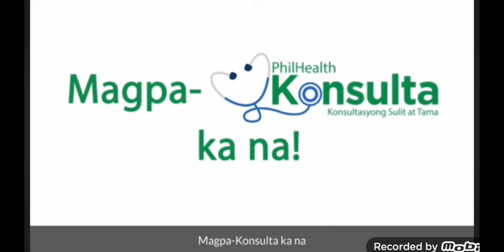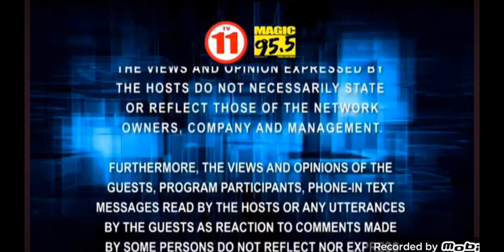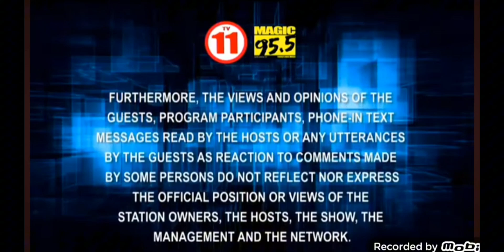DATELINE TELERADYO AFTERNOON EDITION JUNE 06 2024 GBPITV-11 Channel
LIVE AT DATELINE TELERADYO SA GBPITV-11 TV 5 MANILA STATION MAGIC 95.5 FM SKY CABLE CHANNEL AND MINDANAO CABLE TV